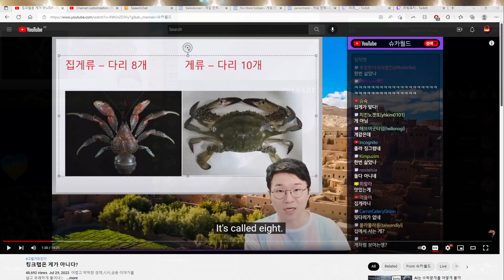220729 Malphite vs Garen | EUW D1 | League of Legends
220729 Malphite vs Garen | EUW D1 | League of Legends -- Watch live